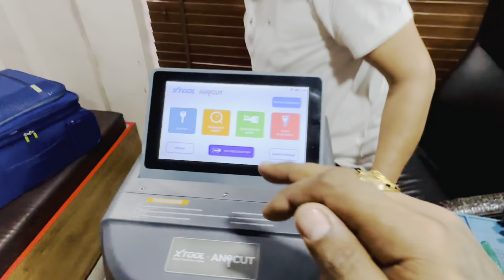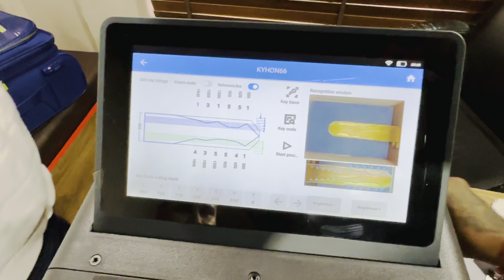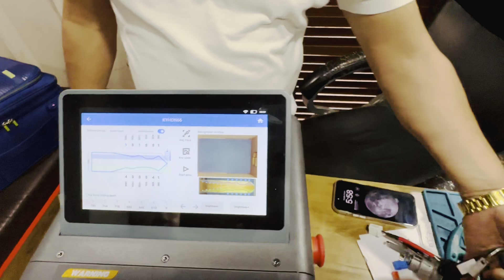Xtool knc91 के अंदर ख़ास क्या है इस वीडियो मैं देखे